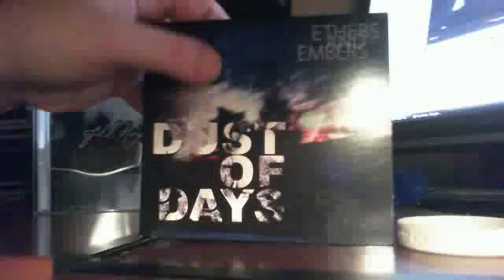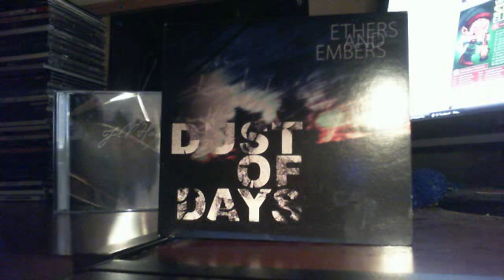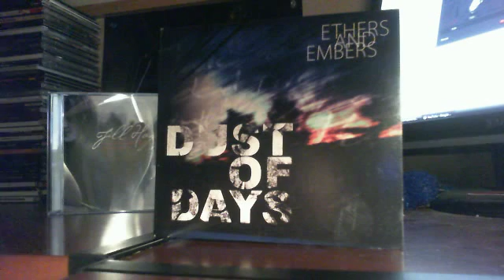Webcam video from November 11, 2014 04:49 PM